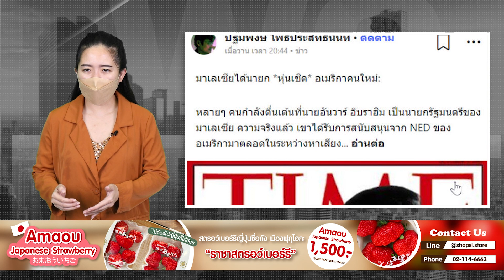นักวิชาการดังเปิดลึก! อันวาร์หุ่นเชิดใหม่อเมริกา? พบ NED หนุน เตือนไทยระวังเหตุใต้หนัก